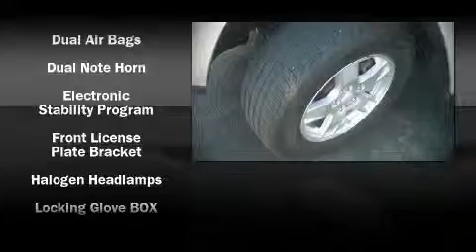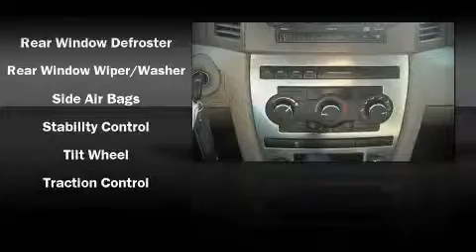2007 Jeep Grand Cherokee Laredo SUV in Northfield, IL 60093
Fields Chrysler Jeep Dodge
670 W Frontage Rd

The 2007 Jeep Grand Cherokee. This 4 door, 5 passenger sport utility vehicle still has less than 25,000 miles! Highway fuel economy of 21 miles per gallon distinguishes this vehicle as energy saving transportation. Top features include a split folding rear seat, front bucket seats, tilt steering wheel, power door mirrors, power windows, remote keyless entry, an overhead console, and air conditioning. Jeep ensures the safety and security of its passengers with equipment such as: Dual front impact airbags, HEAD curtain airbags, Traction control, a panic alarm, and 4 wheel disc brakes with ABS. Rely on side curtain airbags during rollover collisions to protect both you and your passengers. A test drive is waiting for you.